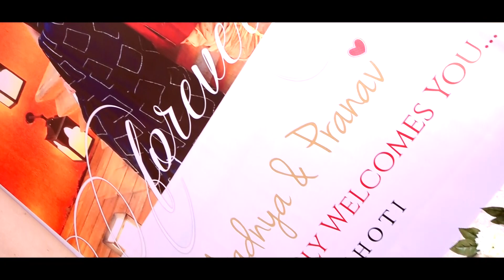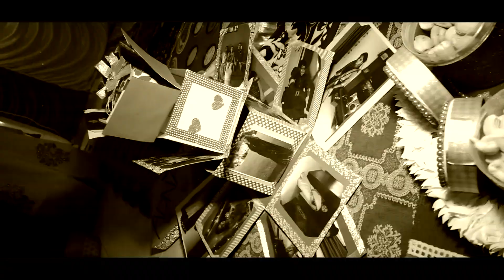Adnya & Pranav Short Film _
PratibimbLab [Kailash Jorwar]
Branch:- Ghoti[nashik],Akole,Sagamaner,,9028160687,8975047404